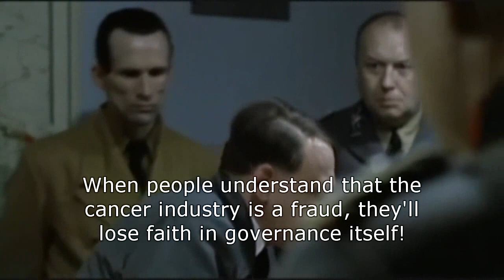Hitler Rants Against Cansema